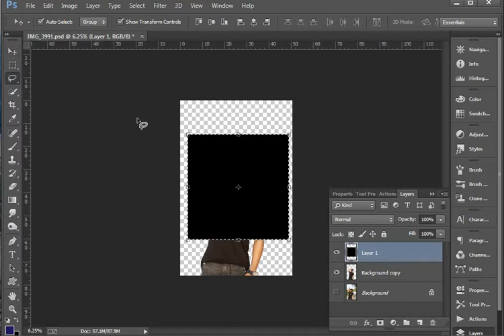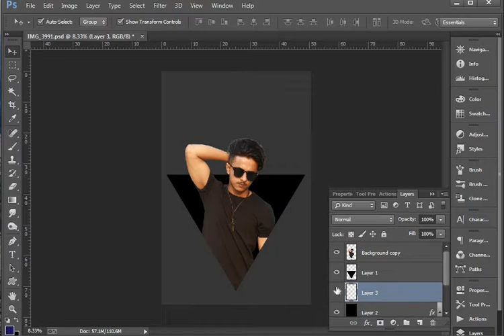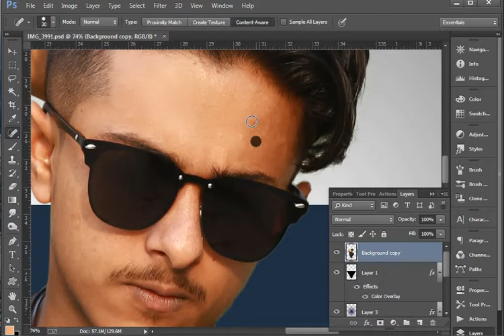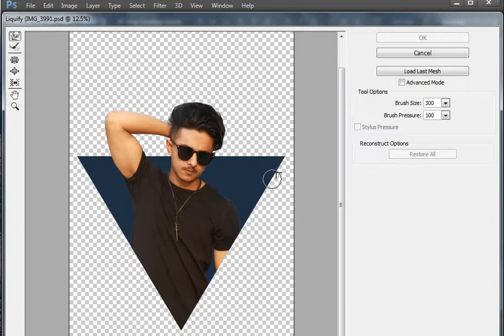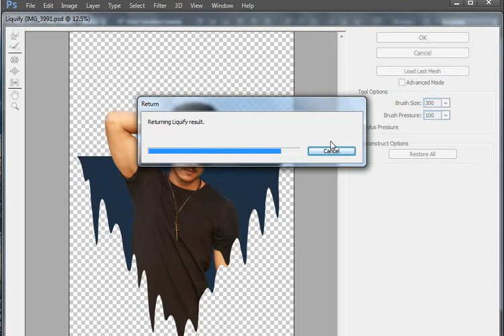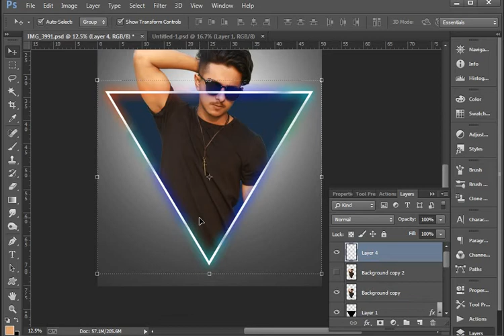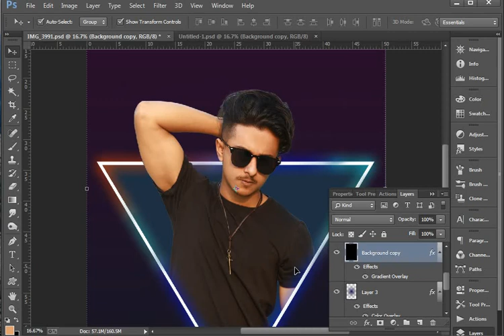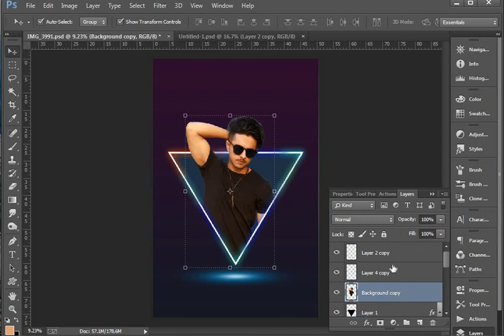Triangle Popout In Photoshop Photo edit Tutorial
Welcome to another The Amazing Nature in Photoshop. In this video I will show you how to create simple and nice looking
cretiveart works using a model, some elements and your own created objects. painting myself Photoshop cc creative
Manipulation Tutorials.

Graphics Home is run by Shah Sujat, providing FREE Adobe Photoshop and Adobe Illastator to the graphic design and
photographer community. As an Adobe Community Professional,

No matter what you're looking to learn in Photoshop, you're bound to find it in our library of over 40+ tutorials.
Topics include: Photo Manipulation in Photoshop, Photo Composition, Photo Retouching, The Basics of Photoshop,
Designing in Photoshop, Special Effects, and more! While new videos will be taught using the latest version of Photoshop,
you'll find videos covering Photoshop CC, Photoshop 7.0,